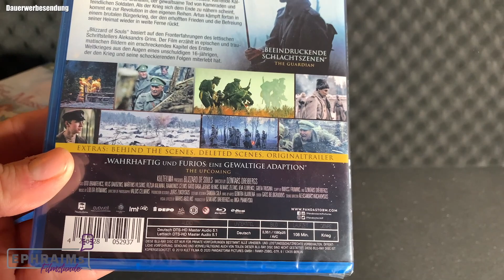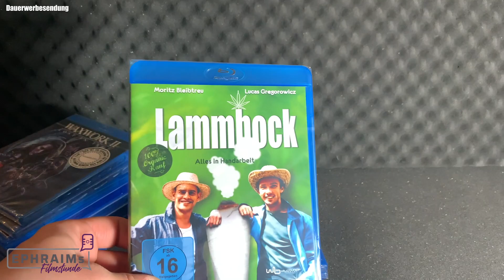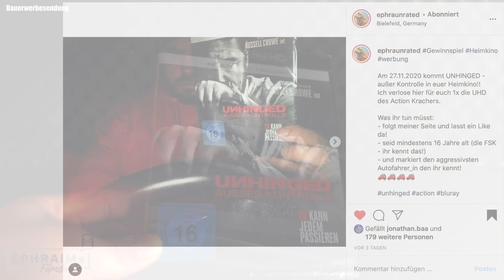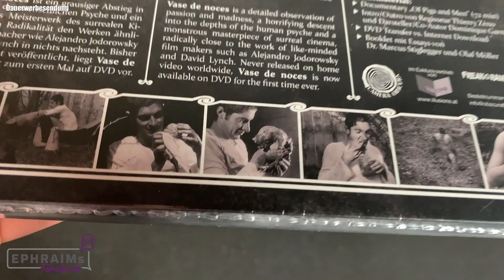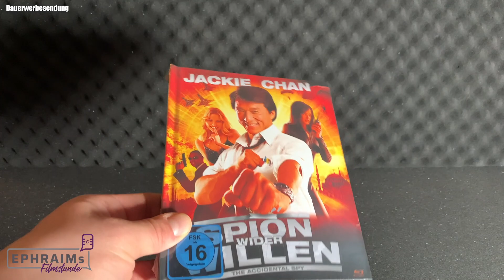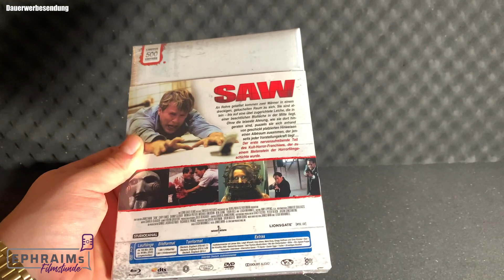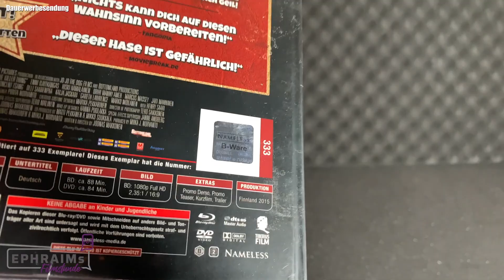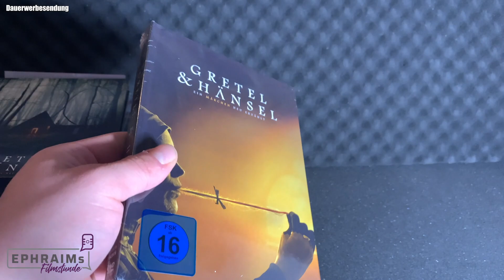Tops, Flops und ein exklusives Gewinnspiel | Movie Update November 2020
Hallo Freunde des guten Geschmacks,

das ganze hier ist, wie sonst üblich auf Instagram.tv, mein kurzes Update zu meinen Neuanschaffungen im November 2020.
Links zu den Videos und ggf Ref-Links findet ihr weiter unten.

Das Gewinnspiel läuft bis zum 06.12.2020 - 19:59:59 Uhr - der/die Gewinner_in wird in den Kommentaren kontaktiert.
Zu gewinnen gibt es:
-1x die DVD der kompletten Tremors Reihe inklusive Autogramm!!!

- Like & Abo sind NICHT erforderlich, freuen mich natürlich aber sehr!
- Das Gewinnspiel steht in keinerlei Verbindung zu YouTube.
- Porto übernehme ich!
- FSK wird berücksichtigt!